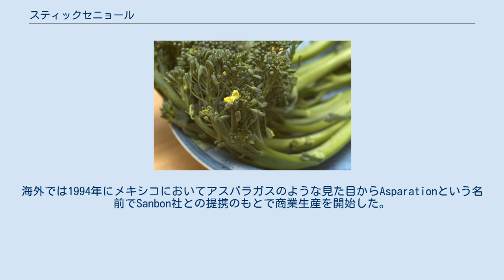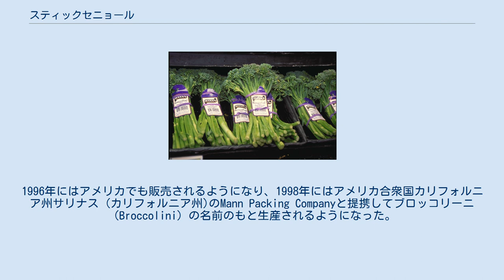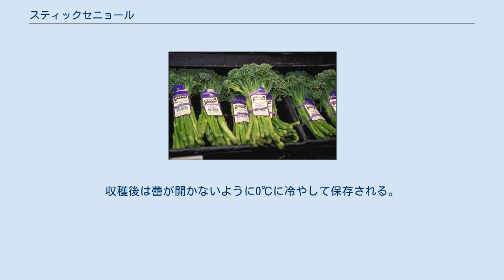スティックセニョール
スティックセニョール（英語: Broccolini）は株式会社サカタのタネが開発し販売している、ブロッコリーに似た緑黄色野菜。
ブロッコリーよりも花が大きく食用部となる花序は小さく、茎が長く細長い。
F1品種であるが、一方の親はブロッコリーでありもう一方の親はブロッコリーとカイランとの雑種である。
従来のブロッコリーに比べ早生で耐暑性に優れているのが大きな特徴である。
また、アブラナ科の蔬菜としては例外的に品種登録された。
なお、現在では期限切れになっている。
 スティックセニョールは横浜のサカタのタネが1991年に登録出願した品種である。
育成開始は1987年であるので4年間での出願はアブラナ科のF1品種の登録としては非常に短い。
これは花粉培養による半数体育種を利用したことによる。
蔬菜の新品種では、葯培養による作出とされているが、岩手大学の高畑義人名誉教授の英文の総説によれば花粉培養による作出とされている。
 アメリカで販売されているスティックセニョール 日本でも当初はクリエイトの名で流通を試みたが、品種登録出願後に修正の指摘があり、スティックセニョールとして品種登録された。
海外では1994年にメキシコにおいてアスパラガスのような見た目からAsparationという名前でSanbon社との提携のもとで商業生産を開始した。
1996年にはアメリカでも販売されるようになり、1998年にはアメリカ合衆国カリフォルニア州サリナス (カリフォルニア州)のMann Packing Companyと提携してブロッコリーニ（Broccolini）の名前のもと生産されるようになった。
最近でもブロッコリーニの新品種の開発が進められている。
 スティックセニョールはブロッコリーに似ており、細長い15cm～30cmの茎を持ち、80cmの長さになる1年生または2年生の草本植物である。
 葉や若い茎、蕾、花はすべて食用となる。
味はアスパラガスやブロッコリーのような甘みがある。
主な調理法には茹でる、蒸す、炒める、ソテーなどがある。
 ビタミンCに富み、ビタミンAや食物繊維も多い。
また、少量カリウム、カルシウム、鉄を含有している。
 冷涼な気候の下で生産され、極端な環境での生産には向かない。
また、ブロッコリーに比べて寒さに弱く、暑さに強い。
 苗を移植してから50～60日間生長する。
頂花蕾が大きくなった後で花蕾直下を摘芯し、その後に伸びる側枝を花蕾が開かないうちに収穫する。
収穫後は蕾が開かないように0℃に冷やして保存される。
 アメリカにおいてスティックセニョールは冬季はアリゾナ州のユマで、冬季以外の時期はカリフォルニア州セントラルコースト付近で生産される。